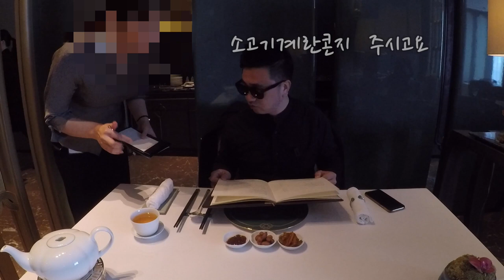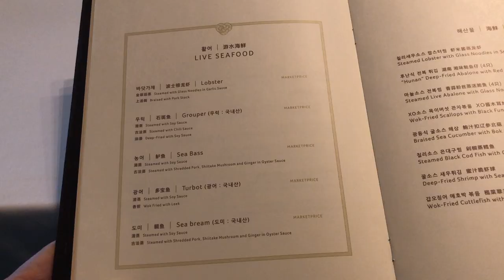포시즌스호텔 유유안 5th - 얼마를 청구해도 감수할 수 있냐고 물었습니다,고객님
서울 포시즌스호텔 11층, 미슐랭 1스타 중식당
Yu yuan(豫园/유유안)  5번째 혼밥영상입니다

싯가로 판매되는 활어요리를 가격 묻지 않고 무작정 시키는
러시안룰렛 방식 주문을 하고 왔습니다.

러시안룰렛 시리즈는 두 달에 한 번씩 진행할까 합니다

- 전채 (appetizer)
소고기계란콘지  -  17,000원
Congee with Minced Hanwoo Beef and Egg

- 딤섬 (dimsum)
새우돼지고기 배추 군만두  -  20,000 원 (3 PCS)
Pan-fried Chinese cabbage with Shrimp and Pork Dumplings

- 채소류(Vegetables)
두부피 마늘 청경채 스튜  - 26,000 원
Braised Bean Curd Skin with Bok choy in Garlic sauce

- 메인요리 (main dish)
농어 (조리방법 : 고법증) - 싯가
Sea bass (Steamed with Shredded Pork, Shiitake mushroom and ginger in oyster sauce)  - market price

- 디저트? (Dissert?)
특제소스 한우볶음 - 60,000 원  (약 12 pcs)
Wok-fried Diced Hanwoo Beef in superior Soy sauce and Garlic chips

- 특별제공 디저트(Special served dissert)
초콜릿 티라미스/ 흑임자무스 초콜릿 / 라즈벨리 젤리

우공이산 프로젝트 예원 달성율  31%
( 80여개 메뉴 중 25개 먹음 ㅋ)